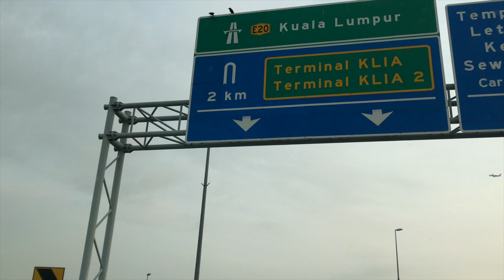AN OCCASIONAL BEING SINGLE AFTER MARRIAGE CAN DO WONDERS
Single for the next 10 days! Yahoo
Yup. The downside (or upside?) being married to a foreigner is that a few months once, she will go back home to see her parents and family.  The regular being away can be a form of physiotherapy for a relationship.